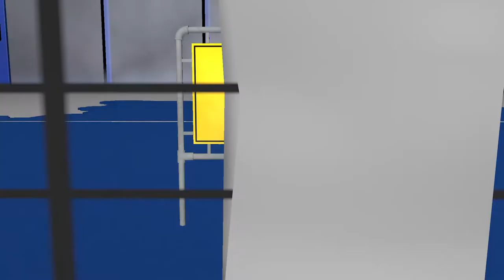Padel Colonia Open 2013 @ German Padel Series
padel colonia, first padel club in NRW, Germany, hosted its first padel tournament with 16 teams and players from 7 nations. The Padel Colonia Open were part of the German Padel Series. The winners qualified for the German Padel Masters, which is held on September 28./29. in Cologne. Furthermore, the tournament has been an official event of the International Padel Federation. All players were awarded points for the international ranking.